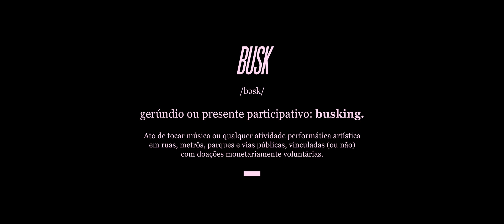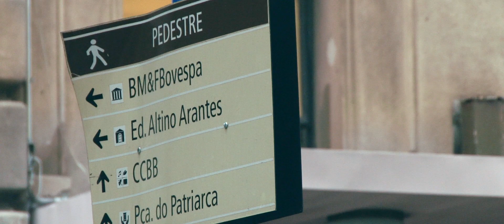BUSCANDO BUSKERS [EP 02] - Picanha de Chernobill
Episódio 02: Picanha de Chernobill

Exibido em:

Canal SONY
Canal Music Box Brasil
Canal Brasil
Net Now

Uma banda que está sempre em movimento, e sua formação pode mudar com o tempo, mas os seus fundadores estão sempre juntos. Matheus Mendes e Chico Rigo são amigos como irmãos de sangue que compartilham da mesma filosofia de vida, o amor ao próximo, a poesia, a justiça e a igualdade social! De forma charmosa e harmônica, mas nada saudosista, a banda parece sair de um filme documental da década de 60 e que mostra que os valores pregados pela juventude daquela época ainda valem, inclusive, aquelas ótimas músicas!